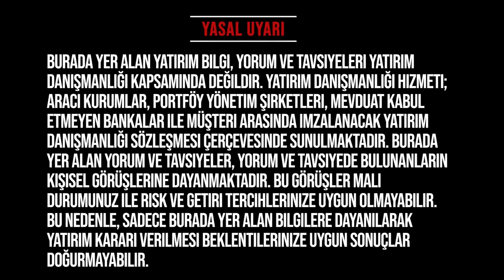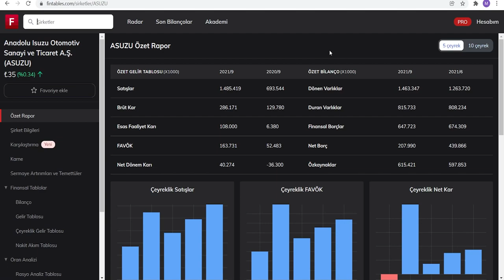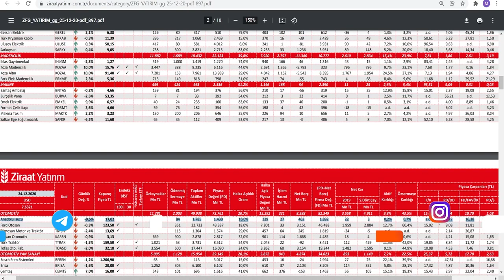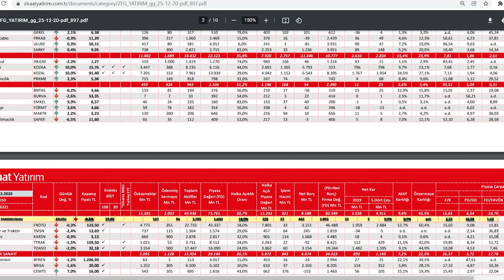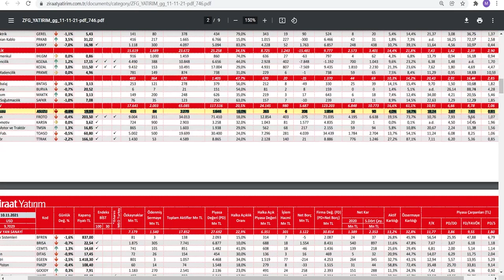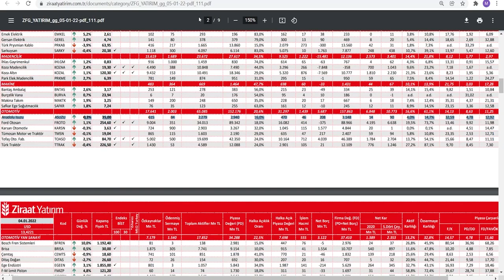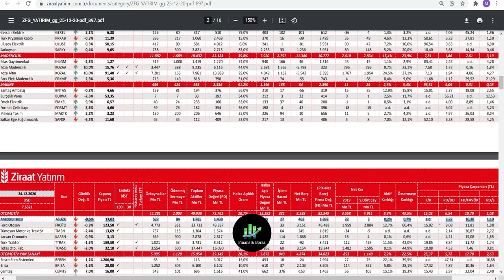KISA VADEDE BİRKAÇ KAT YAPACAK HİSSELER BU TEMEL ANALİZ İLE BULUNUYOR ! - Temel Analiz Eğitimi 32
Temel analiz nedir Temel analiz ile nasıl hisse bulunur Primlenecek hisseler nasıl bulunur kazandıracak hisseler nasıl bulunur ? Hangi hisselerin yükseleceği nasıl bulunur

00:00 Giriş
01:00 Yükselecek Hisseler Nasıl Bulunur

Eğitim Serileri